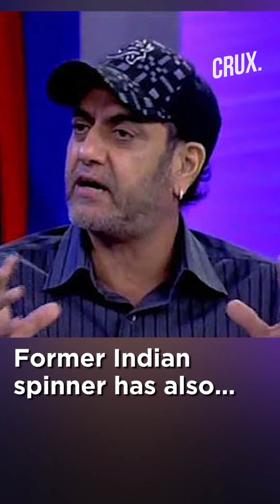Glenn Maxwell Takes Indefinite Break Due to Mental Health Difficulties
Australian all-rounder Glenn Maxwell has decided to take an indefinite break from the game and has cited mental health issues as the reason, Cricket Australia confirmed.
Cricket Australia Team Psychologist Dr Michael Lloyd said: “Glenn Maxwell has been experiencing some difficulties with regards to his mental health. As a result, he will spend a short time away from the game.